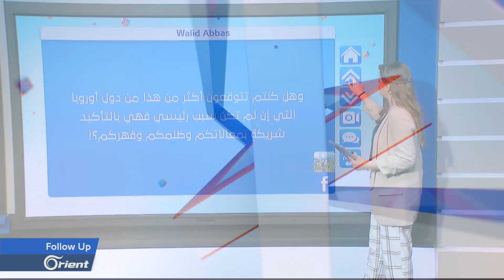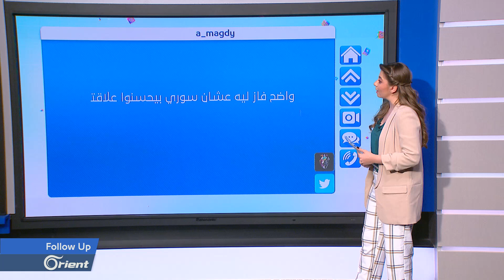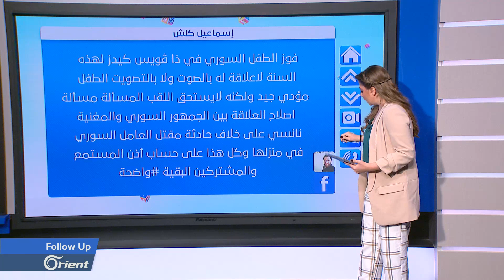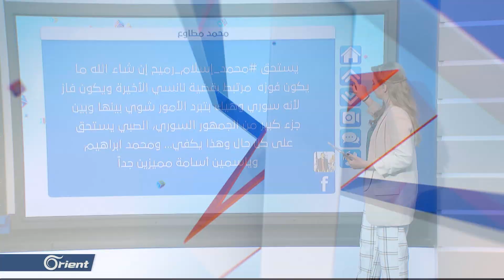كيف واجهت نانسي عجرم الطفل السوري في ذا فويس بعد أزمتها؟ - Followup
كيف واجهت نانسي عجرم الطفل السوري في ذا فويس بعد أزمتها؟